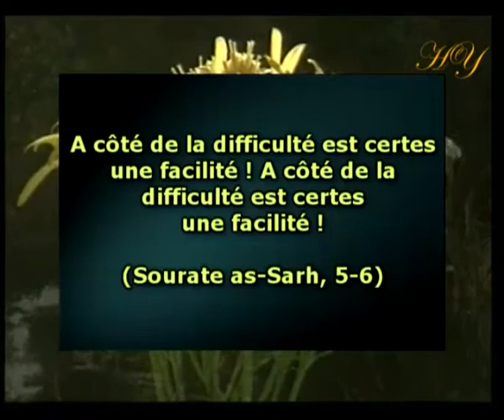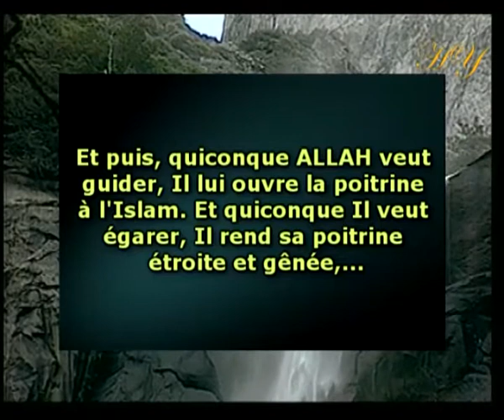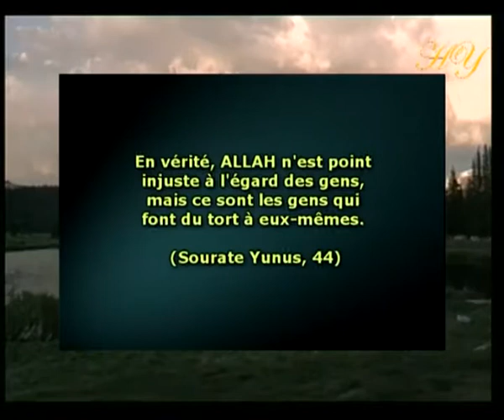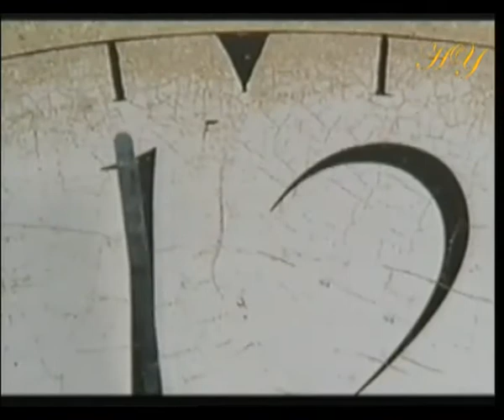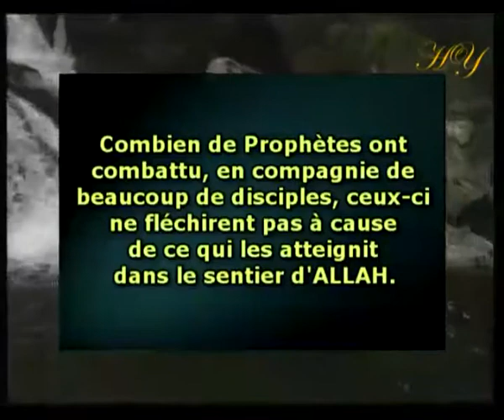LE SECRET DE L'EXAMEN - OBSERVER LES EVENEMENTS DEPUIS LAVENIR